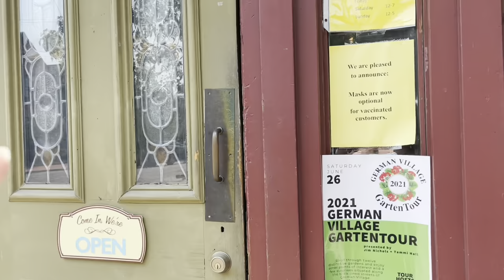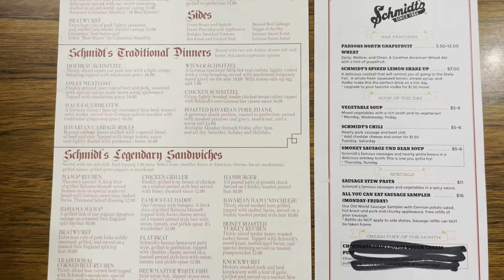Schmidt’s Sausage Haus